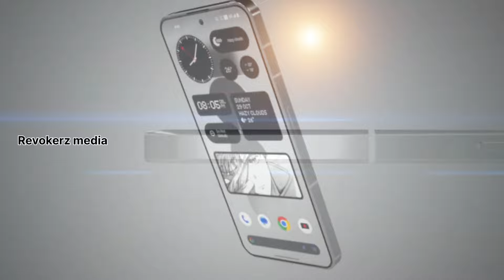കിടിലൻ ഫോണുകൾ🔥 Best Upcoming Phones in March 2024 | Best Phones under 20000 | Revokerz media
Best Upcoming Phones in March 2024 | Best Phones Under 20000 | Revokerz media

revokerz media
Upcoming phones
Upcoming phones March
Upcoming phones March 2024
Best Budget Camera Phones
Best Budget smartphone under 20k
Under 20k upcoming phones
Best Budget smartphone Malayalam
Upcoming smartphone Malayalam
Upcoming phones this month
Best camera phone in march
Best camera phone in march 2024
Best upcoming camera phone in march phone
Upcoming smartphone under 25k
Best Budget Camera Phones Malayalam
Best Budget Camera Phones march

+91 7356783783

mic used
KDM